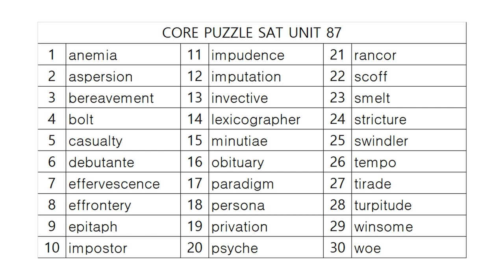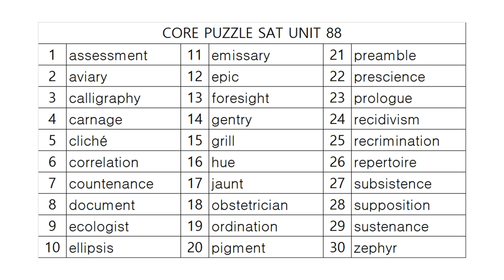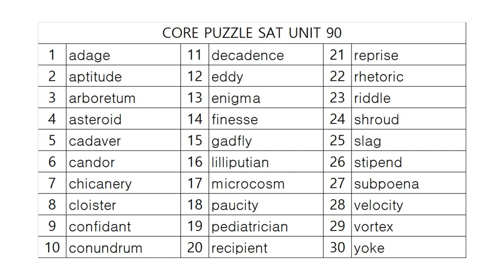코어퍼즐 SAT 영단어학습정리! PART 18